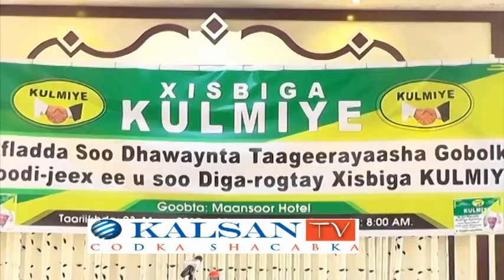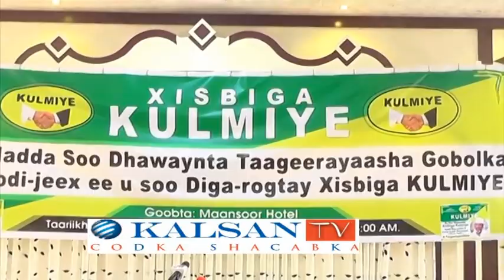Xisbiga Kulmiye Oo Soo Dhowayn U Sameyey Taageroyaal Mug Iyo Miisan Leh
Xisbiga Kulmiye Oo Soo Dhowayn U  Sameyey Taageroyaal Mug Iyo Miisan Leh Oo Ka Soo  Baxay Xisbiga Mucaaridka Ah Waddani